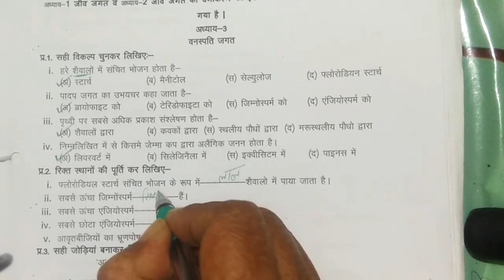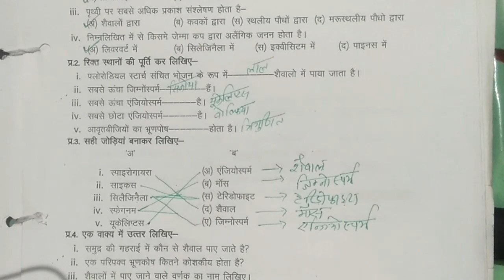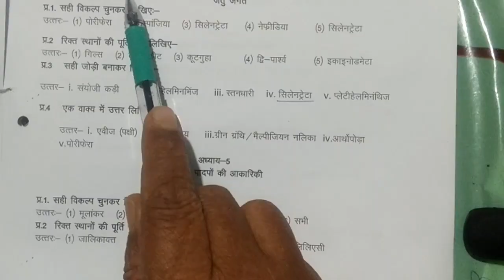Question Bank Solution - Unit 1st Chapter-3 Plant Kingdom class-11th Biology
BIOLOGY EXTRA
CLASS-11th
UNIT- 1st
CHAPTER-- 3rd plant kingdom
TOPIC-plant kingdom
आप सभी का स्वागत है मेरे यूट्यूब चैनल Biologyextra में |  यूट्यूब चैनल पर आप देखेंगे बायोलॉजी से रिलेटेड वीडियोस, जो कक्षा ग्यारहवीं तथा कक्षा बारहवीं एवं अन्य कक्षाओं के जीव विज्ञान से संबंधित टॉपिक्स पर अपलोड किए जाएंगे| साथ ही  शिक्षा जगत से जुड़ी हुई खबरें, online quiz,  दर्शनीय  पर्यटन स्थल तथा जीव विज्ञान से जुड़े कई अन्य सामग्री अपलोड की जाएगी|

आज के इस वीडियो में हम बात करेंगे---Question Bank Solution - Unit 1st Chapter-3 Plant Kingdom class-11th Biology

Biology Quiz :-
1. Unit I प्रजनन

5. UNIT 5 - पारिस्थितिकी एवं पर्यावरण

Contect -
You tube channel-

Whattsup No. :-